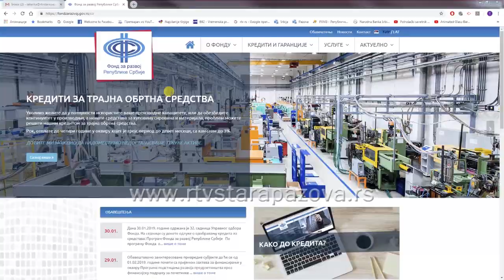Od dunje do biznisa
Fond za razvoj Republike Srbije poziva sve one koji žele da pokrenu sopstveni posao  i preduzetnike, mikro i amal privredna društva osnovana u 2018. godini da iskoriste mogućnost korišćenja start ap kredita kako bi dogradili, rekonstruisali, adaptirali ili sanirali poslovni i proizvodni prostor, ili pak kupili opremu. U jugoistočnom delu Srema start ap kredite u poslednje dve godine dobilo je preko 10 lica.